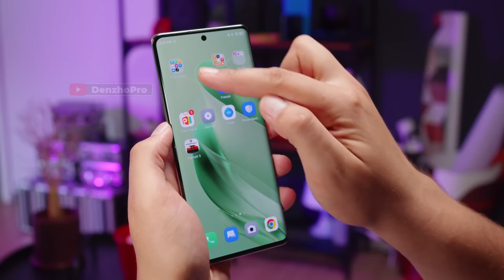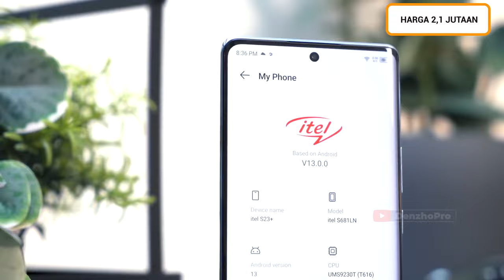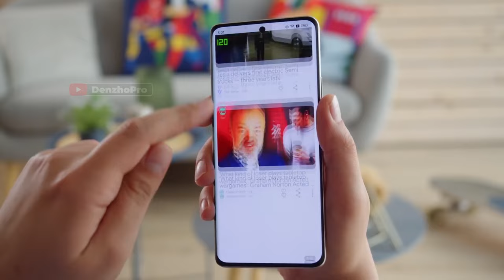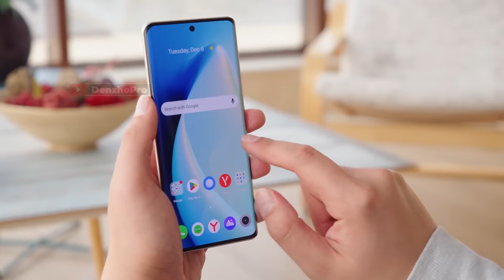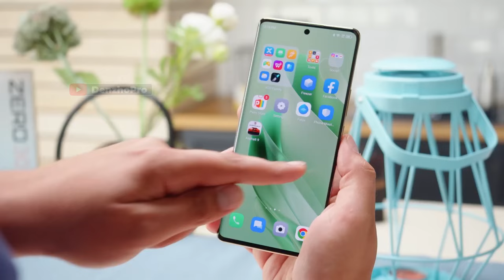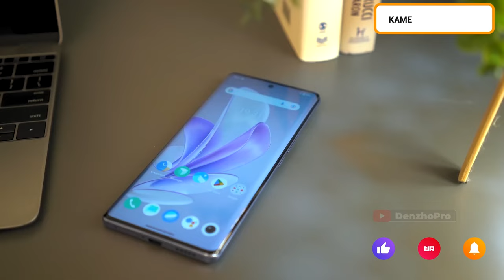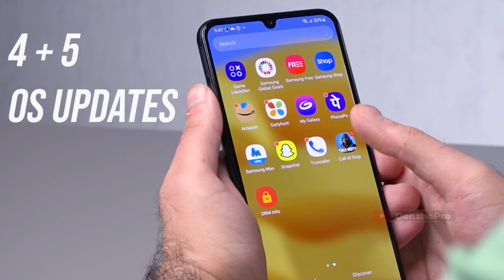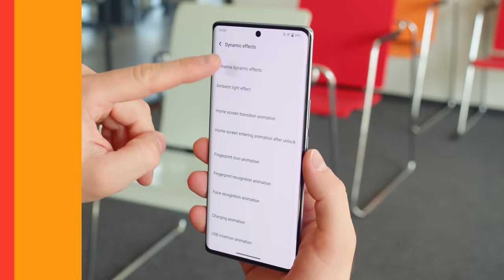7 HP LAYAR LENGKUNG TERMURAH DI AWAL 2024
Link Pembelian TEMURAH & TRUSTED:
►Link Beli HP No. 2
►Link Beli HP No. 3
►Link Beli HP No. 4
►Link Beli HP No. 5
►Link Beli HP No. 6
►Link Beli HP No. 7